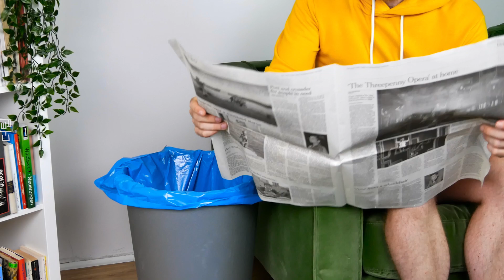신문지로 호박을 만들 수 있다면 과연 믿으시겠습니까! 🎃🔨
가을을 위한 간단한 호박 DIY! 오래된 신문으로 호박 만들기 / 여기저기 호박 장식이 보이기 시작하면 가을이 왔다는 것을 알아챌 수 있죠! 조각을 해도 되고 캔들 홀더로 사용하거나 꽃병으로도 활용할 수 있는 호박은 다용도 가을 소품입니다. 어떤 사람들은 플라스틱 호박으로 집이나 정원을 꾸미는데요, 이는 비용도 만만치 않을뿐더러 환경에도 좋지 않습니다. 오늘은 오래된 신문지를 사용해 멋진 호박 장식을 만드는 법을 알려드릴게요!

일상과 일탈, 언제나 유용한 생활정보를 '더팁'에서 전해드립니다.
구독하시면 가장 빠르게 영상을 확인하고 공유하실 수 있습니다.